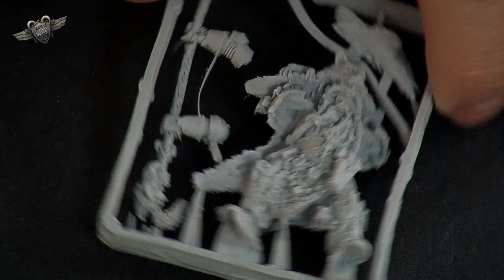Finecast Njal Stormcaller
Darrell opens the Finecast, Njal Stormcaller. How do you think the model turned out?